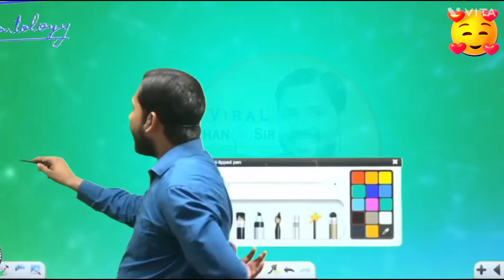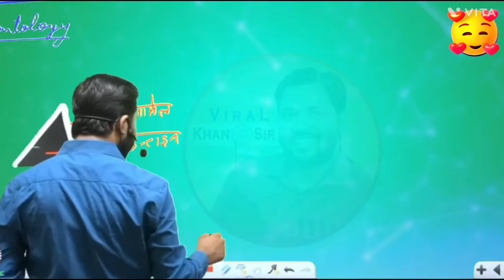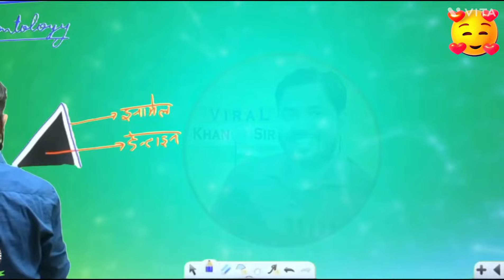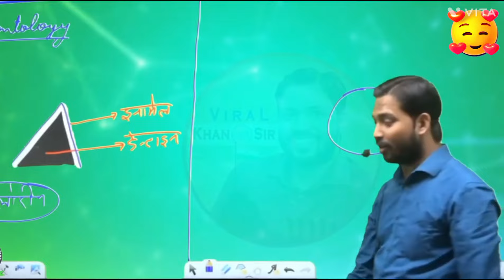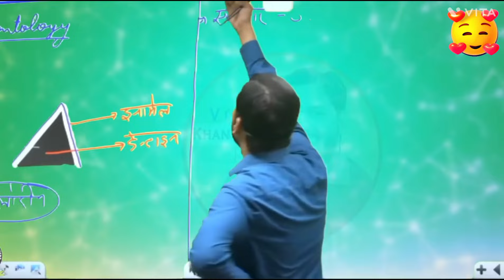अपने दांतों की यह बातें नहीं पता हो गया आपको? दांतों के खराब होने की असली वजह ये है!#